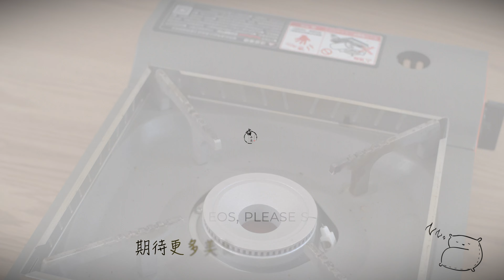Italian Style Lemon Chicken Bites with Asparagus 😘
Hello, friends!  If you’re looking for a delicious recipe idea for your dinner, you’ve come to the right place! Today I would love to share this Italian Style Lemon Chicken Bites with Asparagus recipe with you. 👍

If you do like and make this recipe, thank you!! It’s so delicious!! I’d love to know how you enjoyed it, and it helps other viewers too! Peace and love my friends! Have a delicious day！️️️❤️❤️❤️

 Ingredients :

Chicken
Garlic Powder
Salt
Black Pepper
BBQ Seasoning

Asparagus
Butter
Garlic
Italian Seasoning
Italian White Wine
Lemon Juice

Tools for editing:  🎞️🎬

Final Cut Pro & Davinci Resolve

Shooting with:

Z-Cam E2M4

Atomos NinjaV

Zoom H5

I would love to share with you my experience not only with food, and cooking but also in shooting or editing videos. If you have any thoughts or questions, please leave a message under the video or send it to my E-mail, I’ll do my best to help.